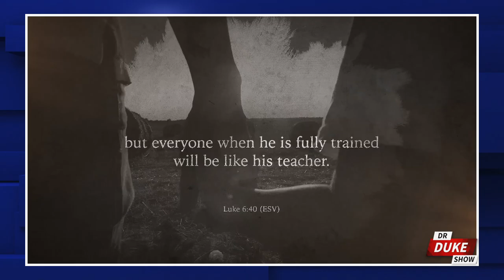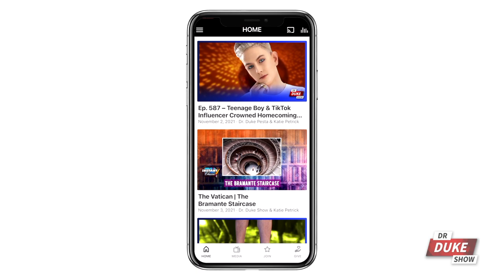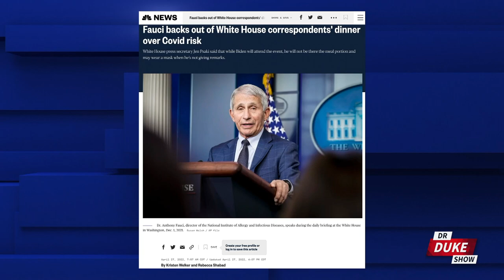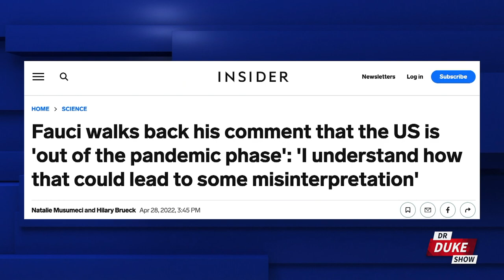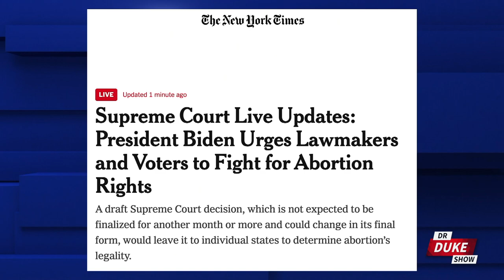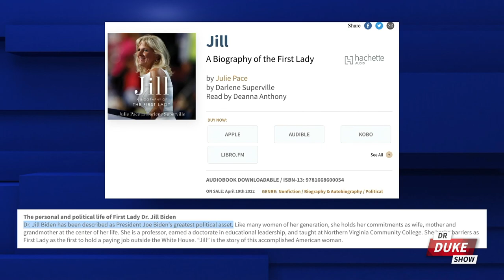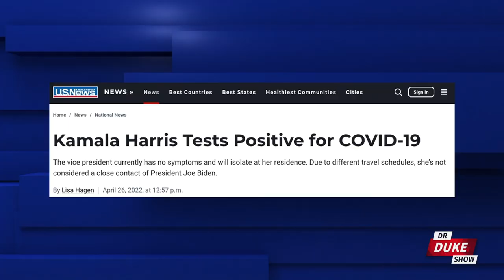Ep. 695 – Public Schools Intimidating Homeschool Parents To Get Their Kids In The Classroom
🚨On this episode of the “Dr. Duke Show” we start in Kentucky, where a mass exodus from the public school systems has led to officials intimidating homeschool families to get their kids back in the government classroom.
📲 Download the FreedomProject Media App